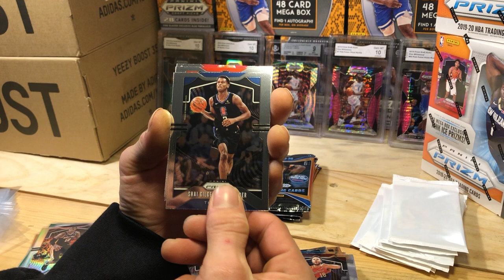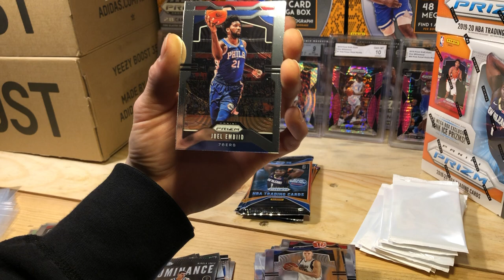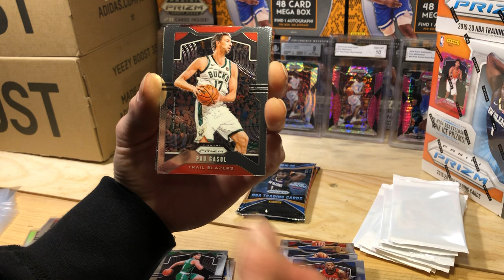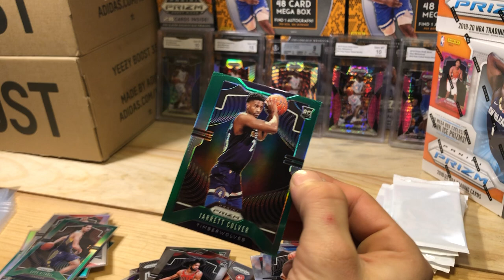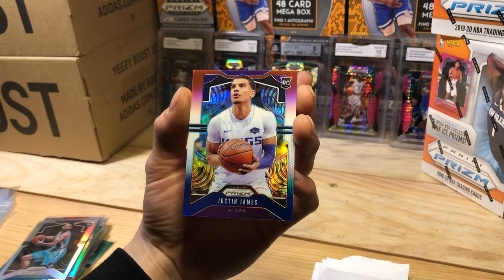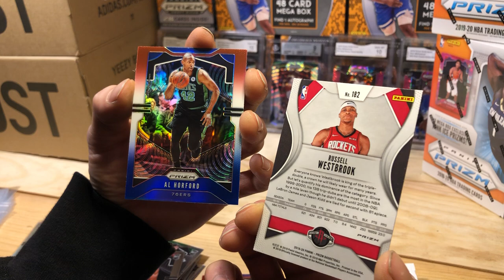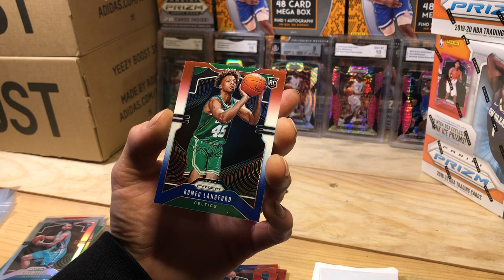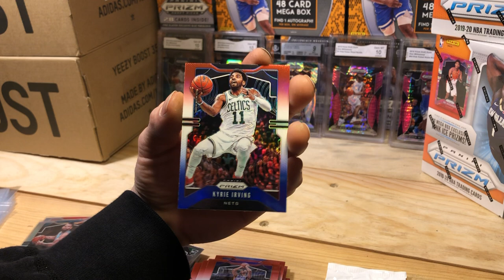2019-20 prizm Zion basketball red white and blue packs PART 2